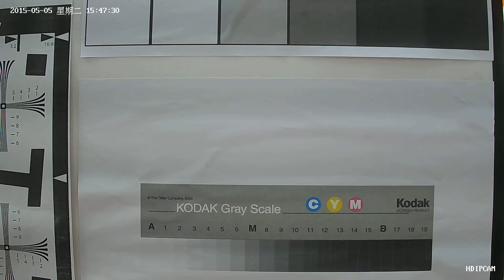2 0MP video20 level grayscale test card